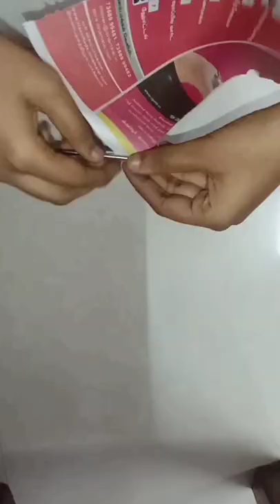emoji keychain with newspaper 100% work